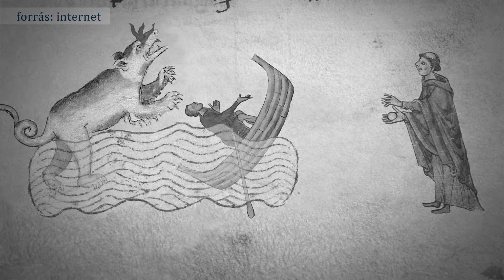Olyan, mint a jeti, csak vízben él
1992-ig több mint háromezren látták, 1961-ben vizsgálóbizottságot állítottak fel miatta. Geológusok szerint a szeizmikus törésvonalak mentén felszabaduló gázbuborékokkal keverik össze. Az első – mérsékelten hitelesnek nevezhető – fénykép 1933. november 12-én készült róla. Szörnynek nevezik, pedig alapvetően mindenki kedveli, így ismeretlenül is. Ő Nessie – vagyis a Loch Ness-i szörny.